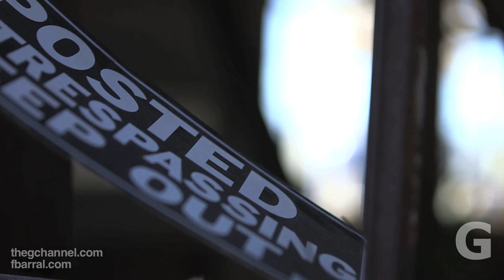STORYTELLING VISION by Felipe Barral, part I: day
Filmmaker, musician and artist Felipe Barral produced, directed, filmed and edited this visual exploration of The Goat Farm Arts Centre in Atlanta. Filmed with Barral's "Creative Production Philosophy & Style" using a Canon C300.

by Felipe Barral